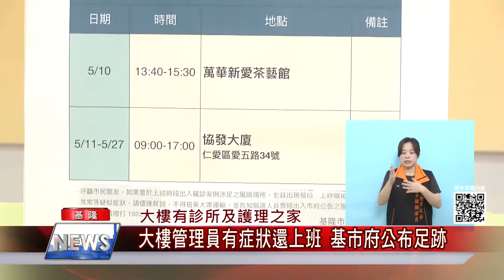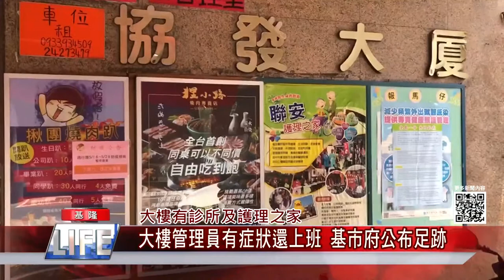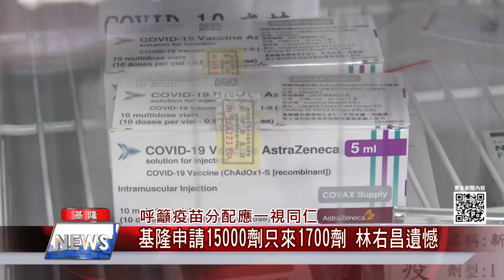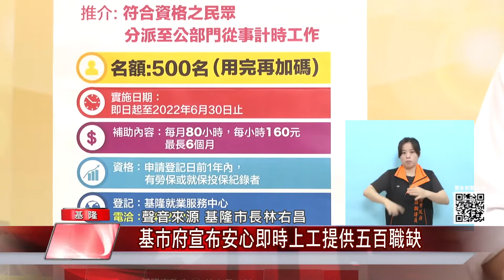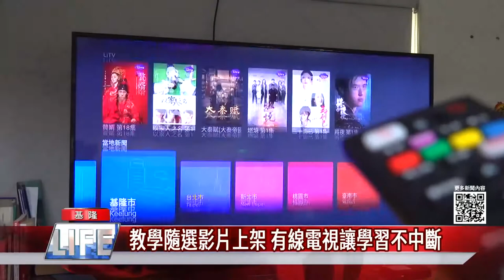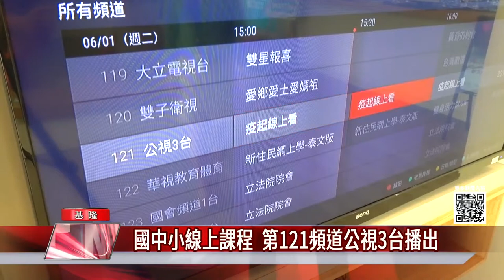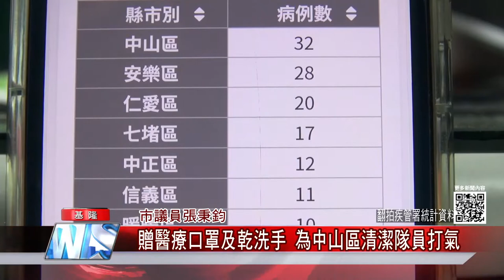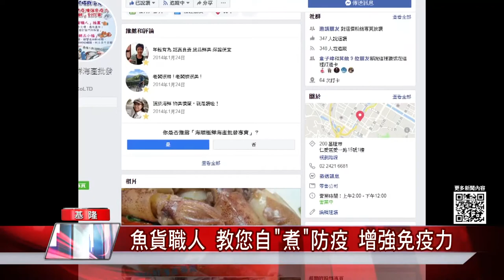中嘉新聞|1100602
大樓有診所及護理之家-大樓管理員有症狀還上班
基市府公布足跡/呼籲疫苗分配應一視同仁
基隆申請15000劑只來1700劑 林右昌遺憾
強化防疫作為-6月1日起基隆各市場依身分證字號尾數強制分流
看身分證雙單號上市場! 信義市場人潮少 狀況多
身分證尾數雙號二.四.六 單號三.五.日
支持勞工三支箭-基市府宣布安心即時上工提供五百職缺
教學隨選影片上架 有線電視讓學習不中斷
社會各界力挺第一線醫護-各項防疫及愛心物資湧入臺灣礦工醫院
市議員張秉鈞-贈醫療口罩及乾洗手為潔隊員打
梅雨颱風都來攪局 義二路地面重鋪下周進場
商圈改回柏油路面 保留兩側地磚、路燈
漁獲職人 教您自”煮”防疫 增強免疫力

臉書追起來
Home 中嘉- 吉隆有線電視

趣聞不漏接
吉隆官網(中嘉新聞)

喜歡看電視?